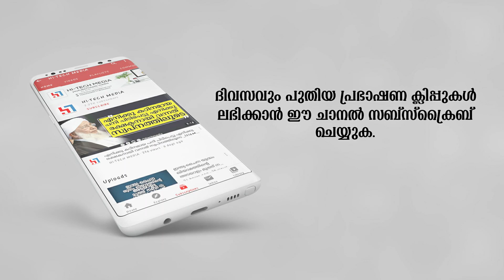ഈ സ്ത്രീകളുടെ നടത്തത്തിന്റെ ശബ്ദം സ്വർഗ്ഗത്തിൽ കേൾക്കും | Noufal Saqafi Kalasa_Islamic Speech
Speech By▶Noufal Saqafi Kalasa